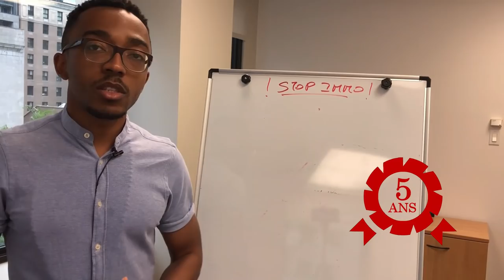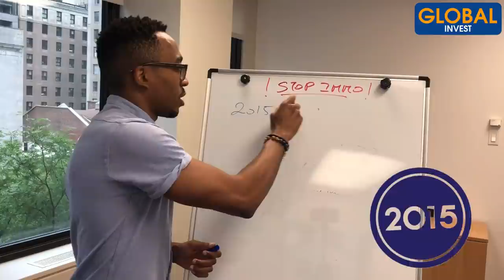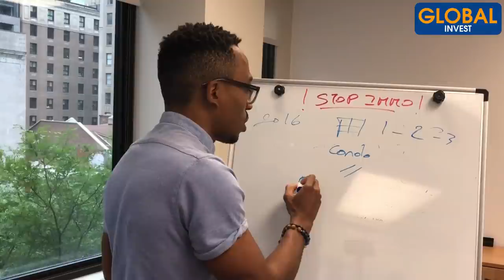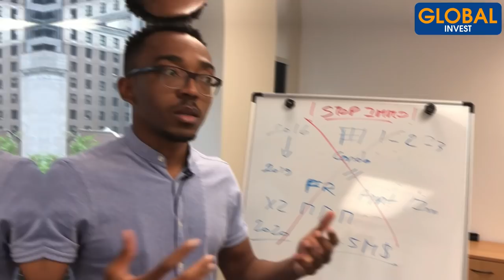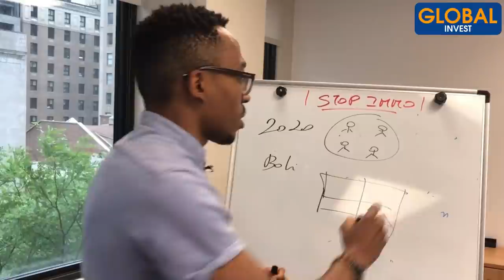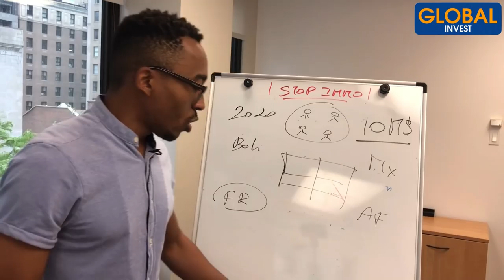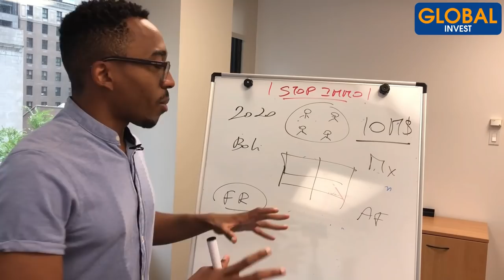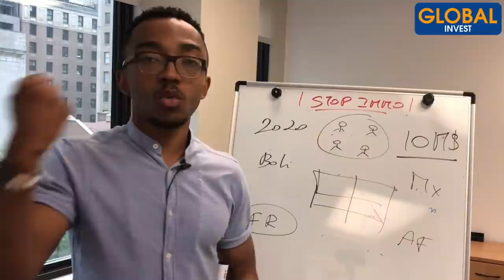🔸Pourquoi J'ARRÊTE d'investir dans l'IMMOBILIER !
Dans cette nouvelle vidéo je partage avec toi les raisons pour lesquelles j'ai arrêté d'investir dans l'immobilier après avoir passé près de 5 ans dans ce domaine. En passant par des investissement en France, au Canada, en Afrique francophone et tout récemment en Indonésie, je t'explique pourquoi j'ai pris cette décision.

Merci de rester jusqu'à la fin afin de ne rater aucune épisode :)

Avertissement